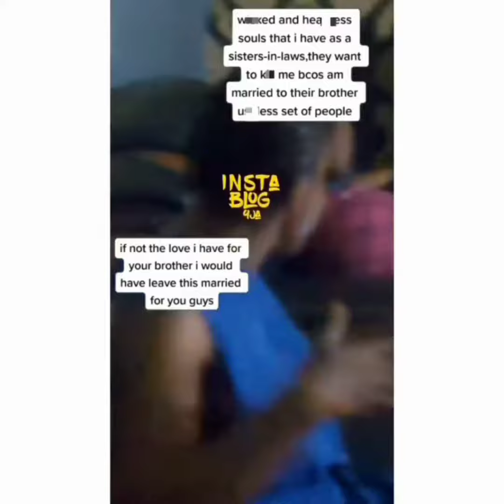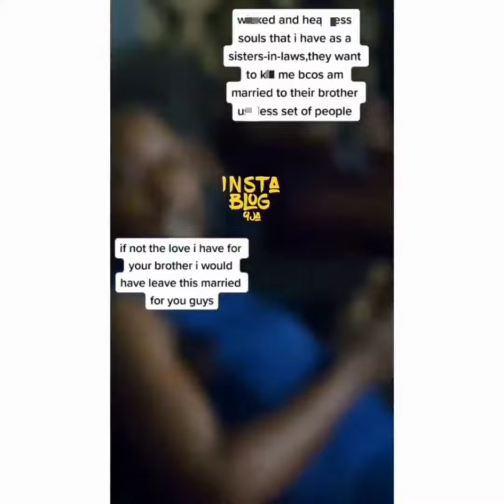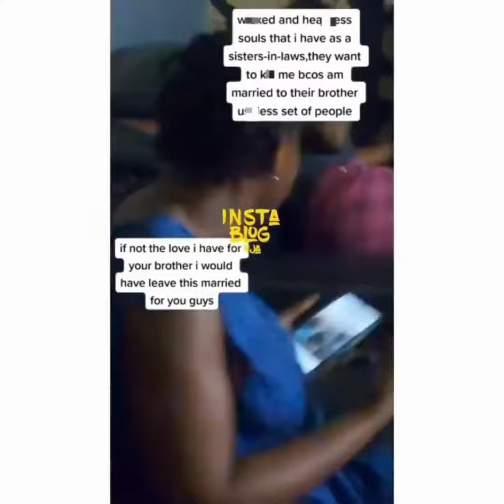Men, try to know the difference between a wife and sister..hian!